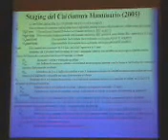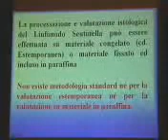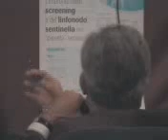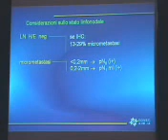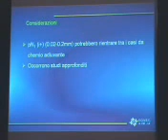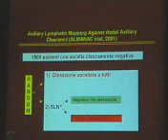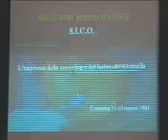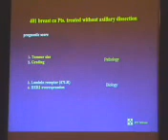14° SICO. TAVOLA ROTONDA: Il significato clinico patologico delle micrometastasi - OSCAR ALABISO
14° EVENTO SPECIALE S.I.C.O 2003
L'impronta dello screening e del linfonodo sentinella nel "pianeta" senologia.
- h. 9.00 PRESENTAZIONE XIV EVENTO SPECIALE S.I.C.O - ALBERTO BOTTINI
PROBLEMATICHE LEGATE ALLO SCREENING: COSTI E BENEFICI
Presidente: PALMIRO ALQUATI - Moderatori: C. ROSSI - E. MARUBINI
- h. 9.15 Epidemiologia e Screening - L. BISANTI
- h. 9.30 Lo screening in Lombardia - M. AGNELLO
- h. 9.45 Lo screening in Italia - M. ROSSELLI DEL TURCO
- h. 10.00 Lo screening in Europa - A. MUSSA
- discussione
SCREENING IN LOMBARDIA: ESPERIENZE
- h. 10.45 Lecco - E. CRISTOFORI
- h. 11.00 Legnano - A. ASSI
- h. 11.15 Cremona - L. BOLDORI
- h. 11.30 Varese - L. GATTA
- h. 11.45 Milano - L. REALI
- conclusioni
- h. 12.00 LETTURA:
La diagnostica molecolare in oncologia e le basi biologiche del processo metastatico
- G. BEVILACQUA
- h.12.30 Visione dei poster con discussione
- h.13.00 COLAZIONE DI LAVORO
- h 14.00 SALUTO DELLE AUTORITA':
· Direttore Generale Asl 04 - A. BELLOLI
· Direttore Generale P.O.C. - C. COPPINI
· Direttore Sanitario A.S.L. 04 - L. ABLONDI
· Direttore Sanitario P.O.C. - SIMONETTA BIANCHI
· Presidente S.I.C.O. - A. LEGGERI
· Direttore Dipartimento Chirurgico e Oncologico - PALMIRO ALQUATI
· Sindaco di Cremona - PAOLO BODINI
- h14.30 LETTURA: La I.O.R.T.: una novità del terzo millenio - R. ORECCHIA
DAL I AL II LIVELLO DIAGNOSTICO: PROBLEMATICHE ORGANIZZATIVE
Presidente: LUCIO OLIVETTI - Moderatori: O. ALABISO – ALDO LEGGERI
- introduzione
- h. 15.00 La tipizzazione delle lesioni non palpabili: un’attività interdisciplinare
- E.CASSANO
- discussione
- h. 15.15 Le microcalcificazioni: iter diagnostici e casi clinici
- CARLA FIORENTINO - MARIA BODINI
- discussione
- SERGIO AGUGGINI - GIOVANNI ALLEVI
- discussione
- h. 16.30 Le modalità di comunicazione nelle fasi diagnostiche e terapeutiche
- GEMMA MARTINO - F. BADELLINO
- h. 17.30 LETTURA: Europa Donna: una realtà - F. DELLE FRATTE
- h. 18.00 CHIUSURA DEI LAVORI
SABATO 15 MARZO 2003
IL CONCETTO DEL LINFONODO SENTINELLA
Presidente: ANTONIO MUSSA
Moderatori: LUIGI DOGLIOTTI – NATALE CASCINELLI
- h. 9.00 Organizzione e tecnica - GIANFRANCO LIMA - discussione -
- h. 9.15 Valutazione stereografica del linfonodo sentinella - C. CAMPISI
- h. 9.30 Scintimammografia e farmacoresistenza - E. BOMBARDIERI
IL LINFONODO SENTINELLA NELLA PRATICA CLINICA:
- h. 9.45 Linfonodo sentinella e chemioterapia primaria nelle neoplasie della mammella
- ALBERTO BOTTINI - discussione -
- h. 10.00 Il linfonodo sentinella nelle neoplasie gastro-enteriche: risultati preliminari
- S. SANDRUCCI
- h. 10.15 INTERVALLO
- h. 10.45 TAVOLA ROTONDA:
Il significato clinico patologico delle micrometastasi - Presidente: OSCAR ALABISO
Moderatori: F. PEZZELLA - R. PASSALACQUA - A.BERSIGA - M. GRECO - A. SCANNI
- h. 12.30 Premiazione Poster
- h. 13.00 CHIUSURA DEI LAVORI
SESSIONE INFERMIERISTICA - VENERDI' 14 MARZO 2003
Presidente: G.SPOTTI - Moderatore: A.LUCCINI -F. BADELLINO
- h. 8.00 REGISTRAZIONE DEI PARTECIPANTI
- h. 9.00 L’infermiere professionale ed il paziente oncologico
- FRANCESCA RONCHI
- h. 9.30 La diagnosi: gestione infermieristica del percorso nella Breast Unit di Cremona
- ORIANA CERVI
- h. 10.00 Comunicazione della diagnosi nella patologia mammaria
- R. LEONARDI
- h. 10.30 INTERVALLO
- h. 11.00 Organizzazione di un ambulatorio di chemioterapia
- NICOLETTA ZIGLIOLI
- h. 11.30 Risvolti Relazionali durante i trattamenti antiblastici
- S.TABLONI
- h. 12.00 Follow-up oncologico nella Breast Unit di Cremona
- MICHELA MARIESCHI
- h. 12.30 DISCUSSIONE